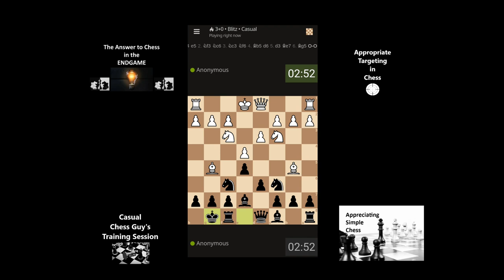Silent Anon Blitz ~ Fear of losing a Pawn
Fear of losing a pawn can cause over protection anxiety which can lead to loss in position of key pieces ~ Silent Casual Chess Guy